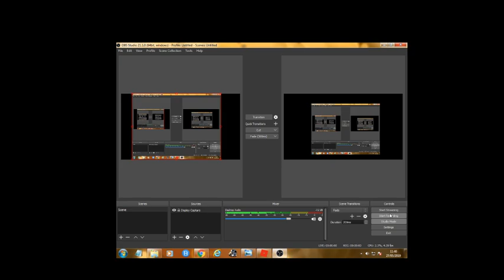*NEW IBUS* London & Docklands- Ride on the 474 on a Gemini 1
Play the new London & Docklands, but remember you need to join the group to drive. Happy Driving :)